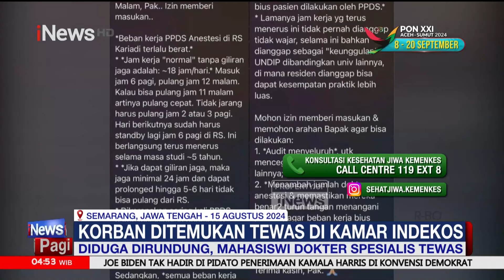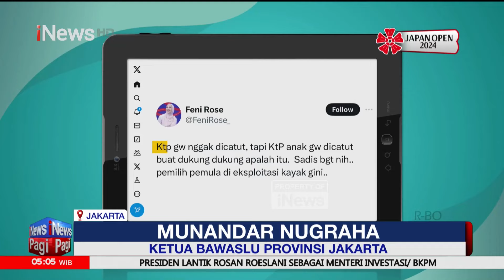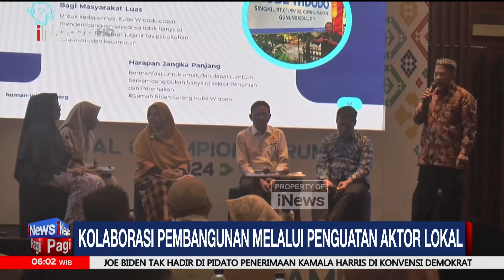[FULL] iNews Pagi | Selasa, 20 Agustus 2024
Partai Keadilan Sejahtera (PKS) menghadiri deklarasi pasangan Ridwan Kamil-Suswono. Kehadiran tersebut menjadi tanda bahwa Anies Baswedan akhirnya resmi ditinggalkan untuk pertarungan Pilgub DKI 2024. FDLM